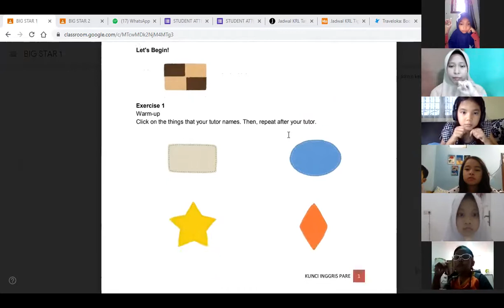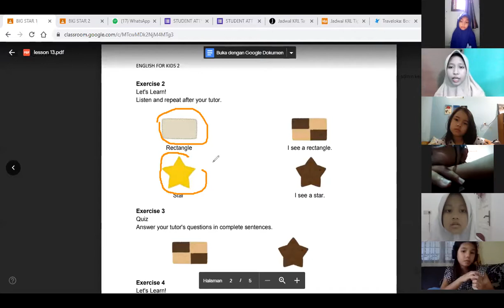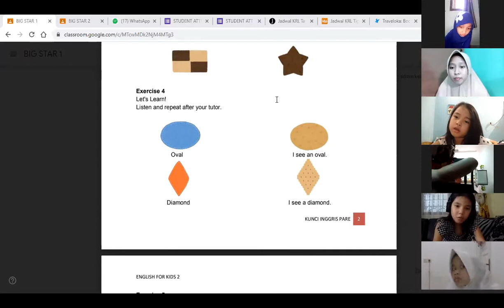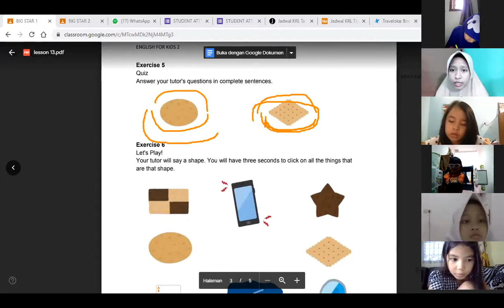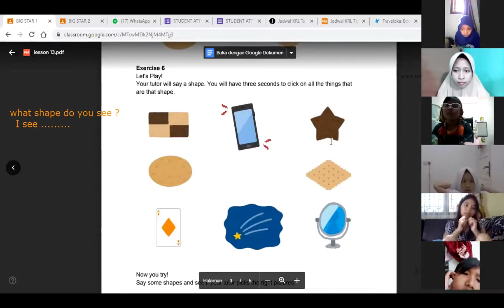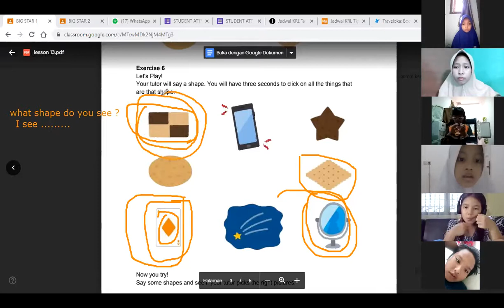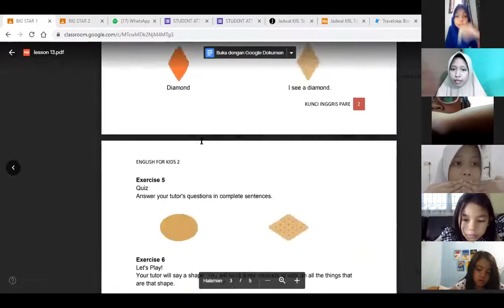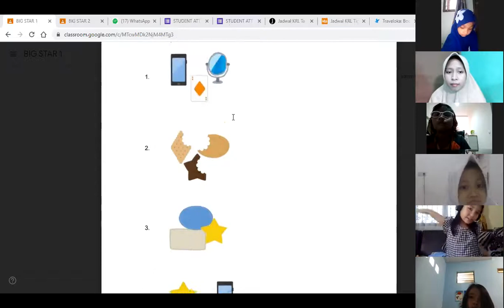Big Star 1 - Day 4 | Batch 13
Kelas : Big Star 1
Batch : 13
 Tutor : Miss Ida